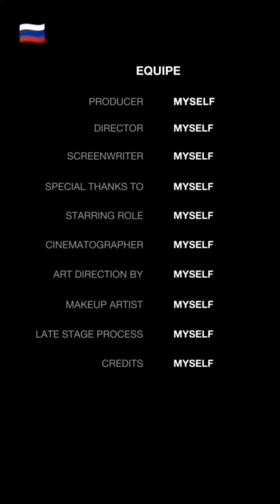1 Бурят спас 150 человек. Новые Герои России (Балдан Цыдыпов - 23 летний герой России.) 2022. HD.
Герой России Балдан Цыдыпов. В неравном бою спас 150 сослуживцев, в одиночку уничтожив расчёты врага
28 апреля
78 тыс. прочитали
23-летний лейтенант из Бурятии Балдан Цыдыпов, участвуя в спецоперации на Украине, оборонялся из подбитой БМП, а затем с автоматом в руках и множественными ранениями прикрыл отход полутора сотен русских бойцов.